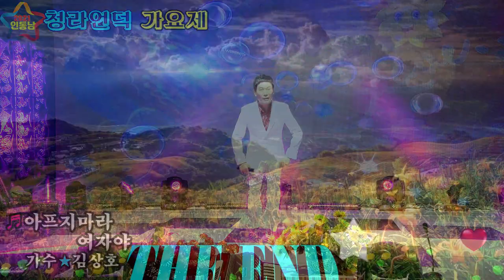가수 김상호/아프지마라 여자야/대구 청라언덕 가요제/ HIT 엔터테인먼트/영상김감독